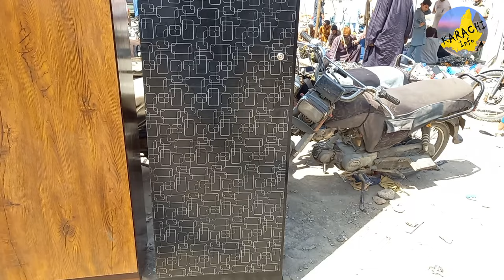Biggest Up More Furniture Market In Karachi||Used Furniture||Cheapest Furniture Market||Karachi Info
As Salam o Alaikum Friends

Biggest Up More Furniture Market In Karachi
Used Furniture
furniture market
used furniture market in karachi
used furniture market
gharibabad furniture market
furniture marker karachi
up mor furniture market
furniture design
Sofacumbed design
Sofa come bed
Karachi Info